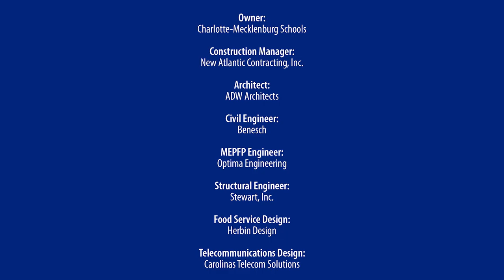Project Spotlight: Charlotte-Mecklenburg Schools - Briarwood Elementary School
New Atlantic is the Construction Manager at Risk on this new on-site school replacement for Charlotte-Mecklenburg Schools.